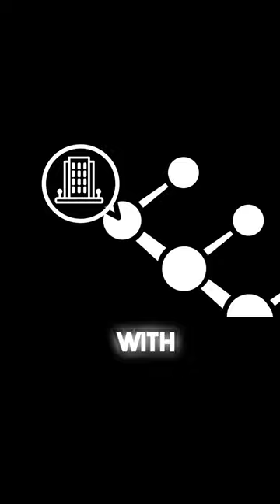How to Build $Million photo business in 90days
Alex_Davis Founder of First_Client Dropping some wisdom